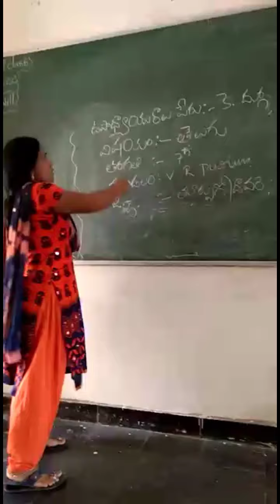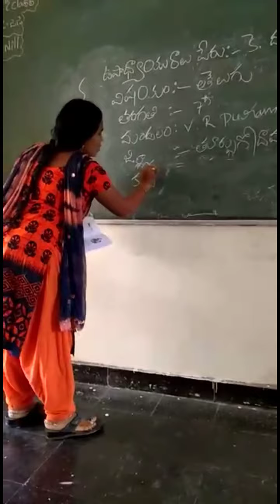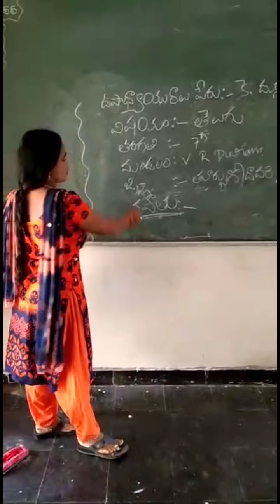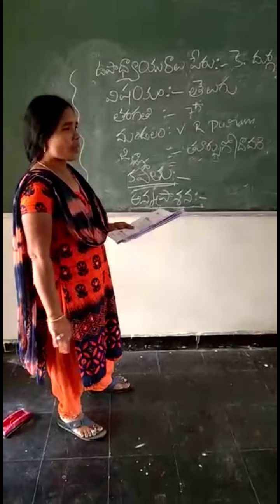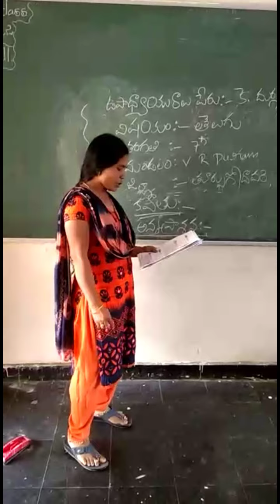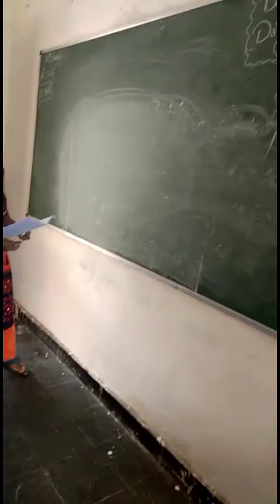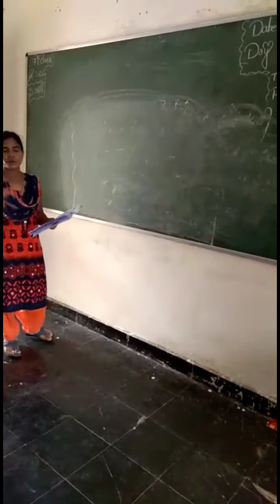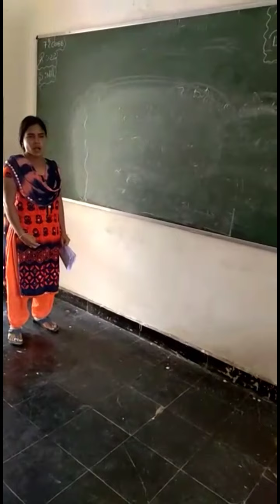kGBV VR Puram telugu 7th class